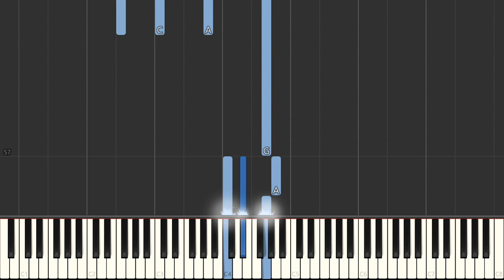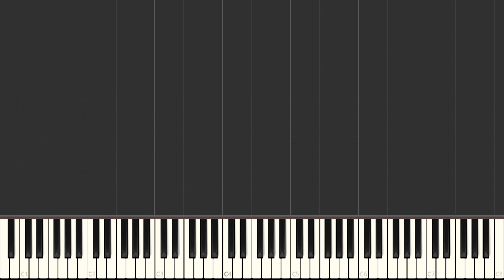Why Don't You Believe Me - Patti Page | EASY Piano Tutorial